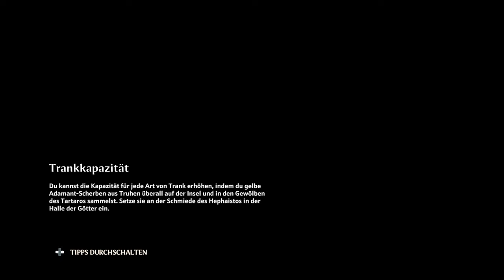Immortals Fenyx Rising #12 – Ein neuer Begleiter [Lets Play] [Deutsch]